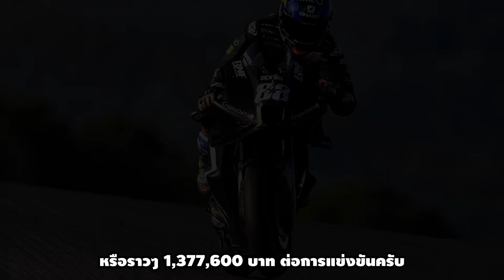รายได้นักแข่ง โมโตจีพี ได้รับค่าตอบแทนกันเท่าไหร่ในปี 2023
Line : zilence094

Special Thanks Footage : MotoGP